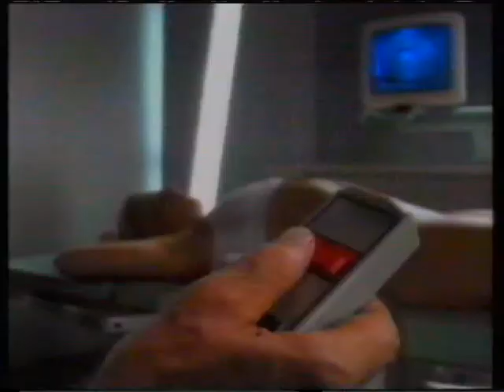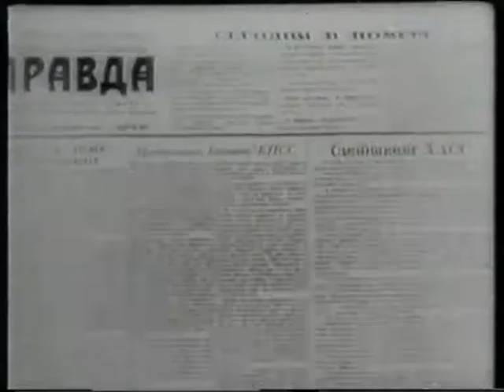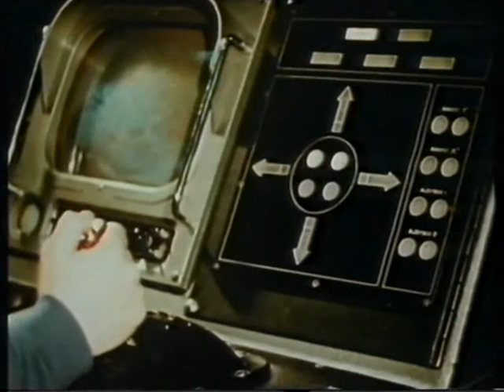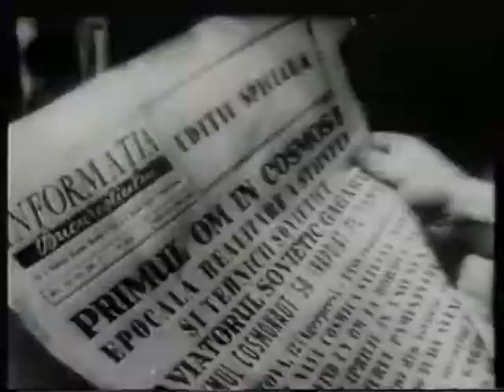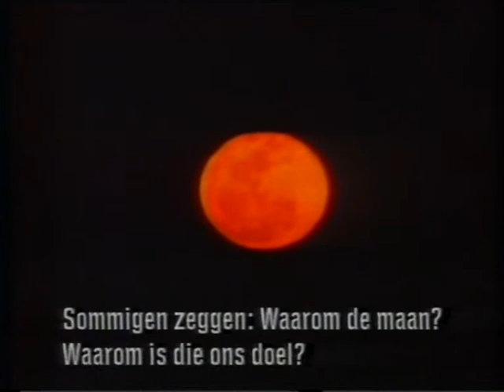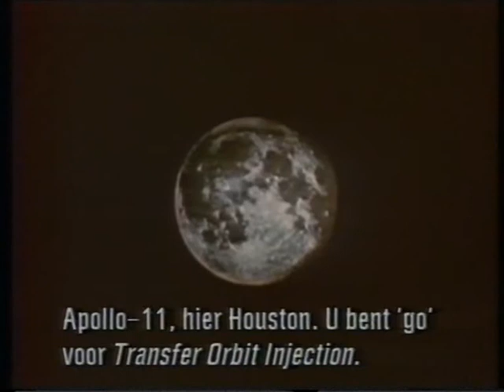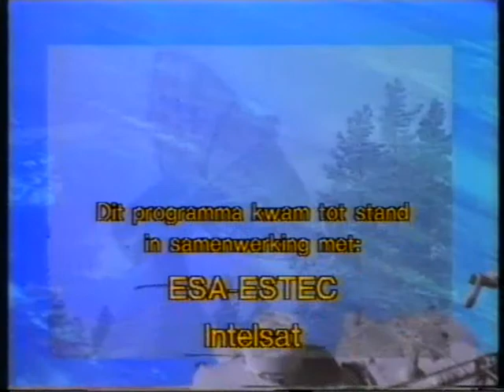De resultaten van 35 jaar ruimtevaart 01 Spoetnik tot Hubble telescope teleac NED3 1992 01 13 kopi